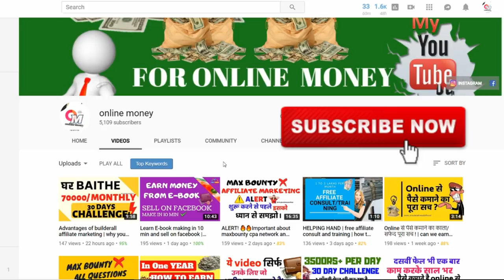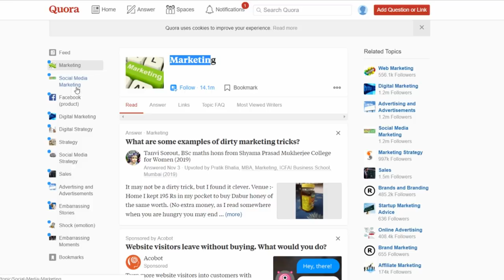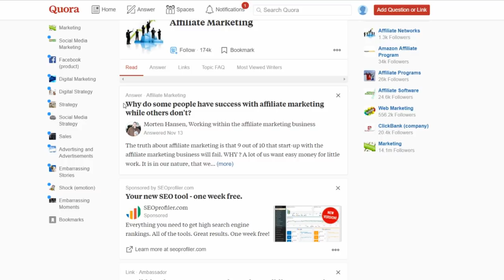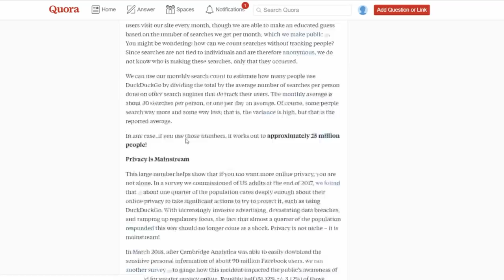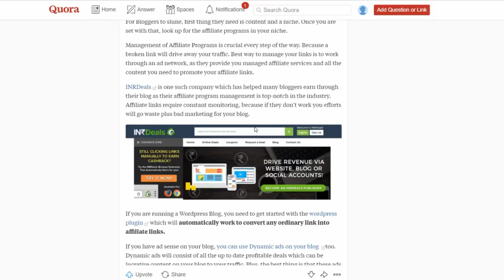What is Quora and how to earn money with quora in hindi ( learn quora in 7 mins ) by online money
In this video, I will discuss Quora, what is quora.com and how to make money with quora and what is Quora business. All these details will be answered in this video.

Problem solved-
What is quora
quora in Hindi
how to earn with quora
how to earn from Quora
how to earn on Quora
how to make money with quora
how to make money from Quora

KEEP CONNECT
BE HAPPY.